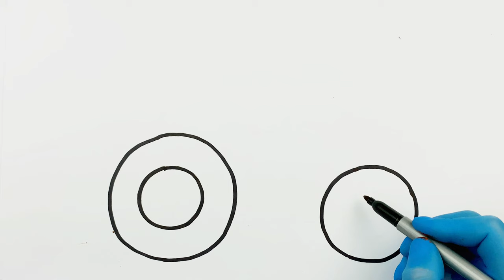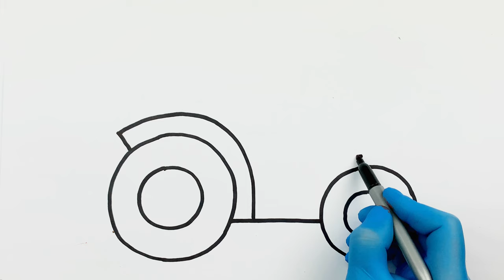How to draw a tractor | Vehicle Drawing | Painting And Coloring For Kids